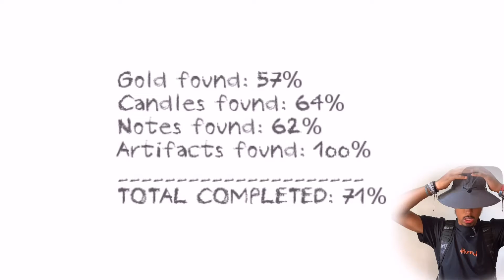WHEN WAS A MOBILE GAME THIS SCARY!!!!(DUNGEON NIGHTMARES PART3)